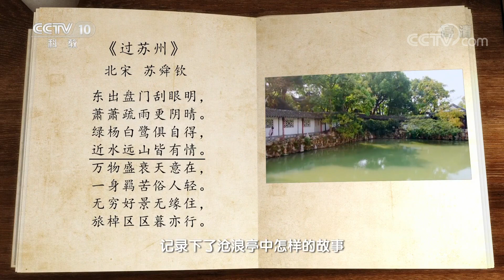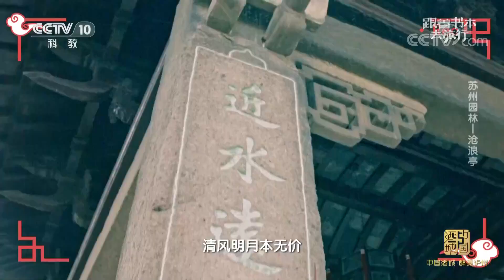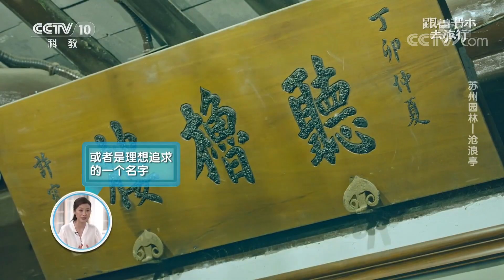《跟着书本去旅行》 苏州园林——沧浪亭 20200627 | CCTV科教